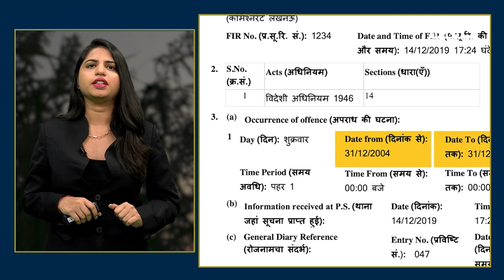Seema Haider Like Case: 19 साल पहले टूरिस्ट बनकर Pakistan से Lucknow आई थी Uzma, फिर वापिस नहीं गई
एक तरफ पाकिस्तानी सीमा हैदर अपने प्रेमी सचिन से मिलने पाकिस्तान से भारत आ गई, फिर अंजू पाकिस्तान के नसरुल्लाह से मिलने पाकिस्तान चली गई, इन मामलों की चर्चा ख़त्म ही नहीं हुई थी कि अब एक और मामला सामने आया है जो इनके जैसा तो है पर थोड़ा सा अलग है, ये मामला है उजमा का, जो 19 साल पहले टूरिस्ट बनकर लखनऊ आई और फिर वापिस गई ही नहीं, ये पूरा मामला भी काफी दिलचस्प है, चलिए आपको बताते हैं...

On the one hand Pakistani Seema Haider came to India from Pakistan to meet her lover Sachin, then Anju went to Pakistan to meet Pakistan's Nasrullah, the discussion of these cases had not ended that now another case has come to the fore which is similar to these but A little different, this is the case of Uzma, who came to Lucknow 19 years ago as a tourist and never went back, this whole case is also very interesting, let us tell you...